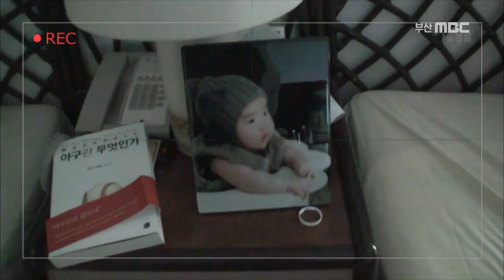롯데자이언츠 THE GIANTS 2013 전지훈련 2막3장 김성배 전 (정형돈)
다큐 THE GIANTS 2013 전지훈련
2막3장 김성배 전 (정형돈)
사이판 전지훈련 이야기